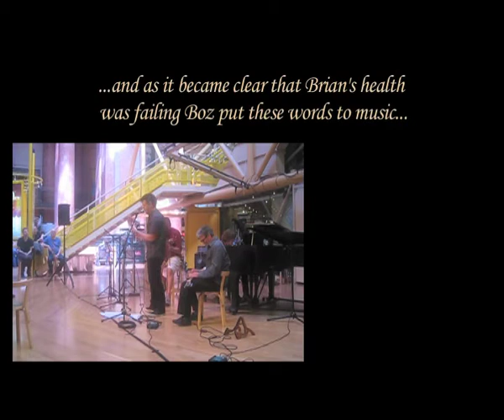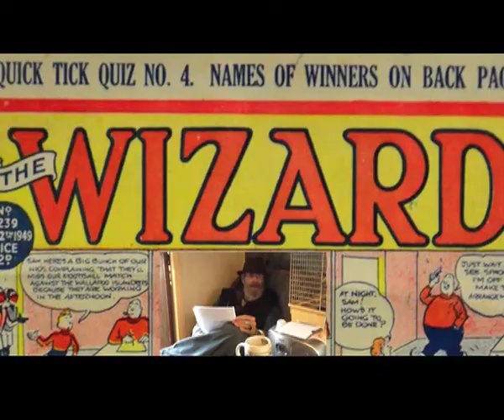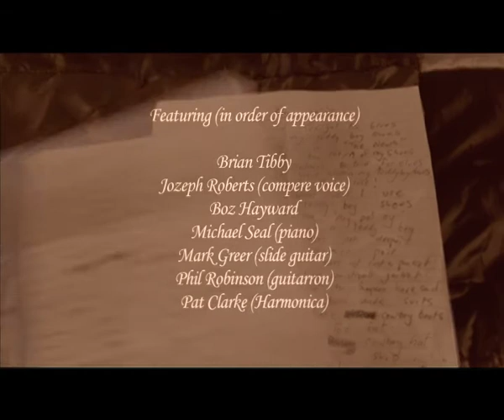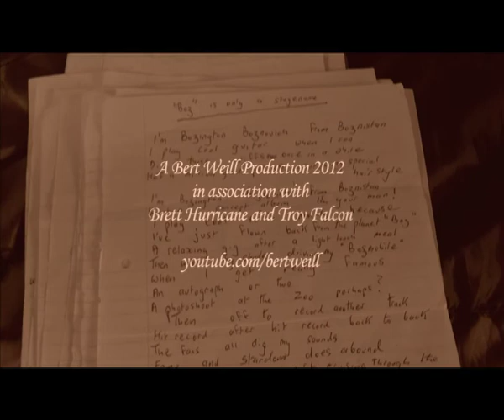The Marquis of Flixton (original cut)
Original full length version of the film documenting the extraordinary collaboration between character sketch writer Brian Tibby and song writer Boz Hayward that made Edward Edwardly and the Marquis of Flixton complete with contributions from parts of the cream of Manchester's musical talent back in 2012. Brian used to open Chorlton Folk Club every week for 5 years. He was a big fan of Flanders and Swann, the Bonzo Dog Doo Dah Band and many others and accompanied many performers with his bodhran. Brian had schizophrenia and lived alone. The Folk Club was a welcoming community that he became a part of. As his health was failing Brian gave fellow folk club goer Boz a series of envelopes with character sketches he had written inside. And that started the project. Luckily the album was recorded by the time Brian died from cancer in July 2012 only 5 months after the project was started. A numbers of songs from it were performed at the Royal Exchange Theatre a month before in June which Brian got to see on DVD. An enjoyable half hour's watch.